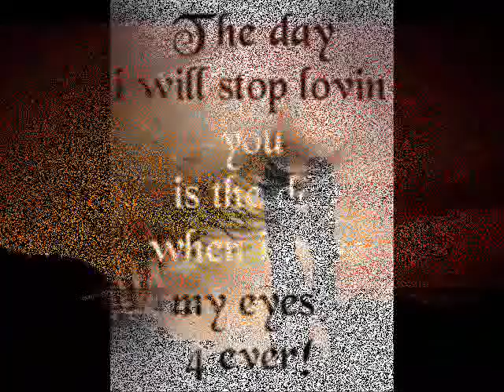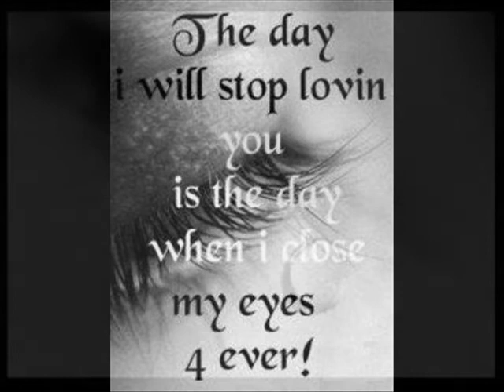Πυξ Λαξ μουσική+εικόνες..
Απίστευτο βίντεο με μουσική από τι άλλο...ΠΥΞ ΛΑΞ. εικόνες διάφορες από το net...με ιδιαίτερη σημασία..σαν να λέμε Ποτ Πουρί. Απεικόνιση των απίστευτων κομματιών των Πυξ Λαξ...

Aπολαύστε το :)